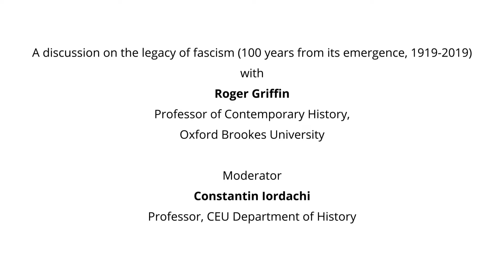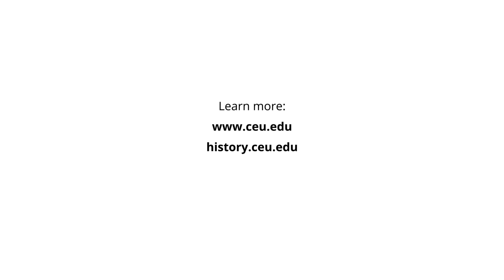Roger Griffin in dialogue with Constantin Iordachi on the Legacy of Fascism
In 1919, precisely one hundred years ago, a new radical political phenomenon emerged in full force on the European political scene: fascism. To mark this dark anniversary, the International Association for Comparative Fascist Studies (ComFas, has initiated a series of short talks on the history and legacy of fascism. Our first respondent is the reputed historian Roger Griffin (Oxford Brooks University, Oxford, UK), in dialogue with Constantin Iordachi (CEU Budapest, Hungary).

history.ceu.edu